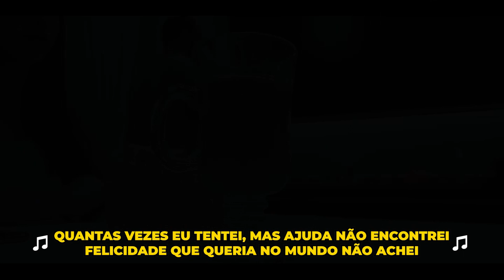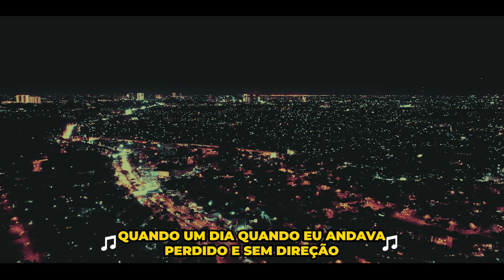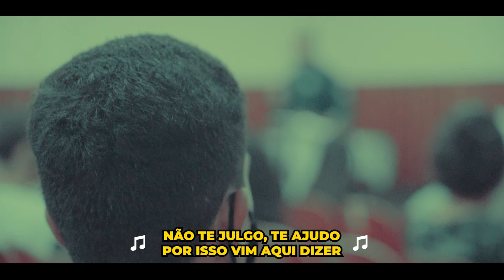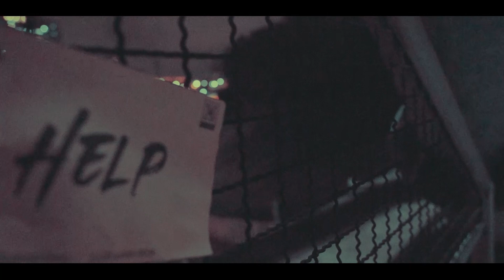LAST DAY - ÚLTIMO EPISÓDIO